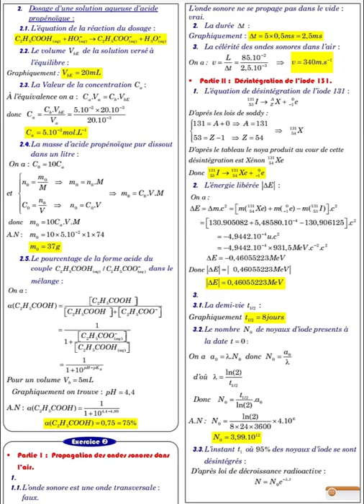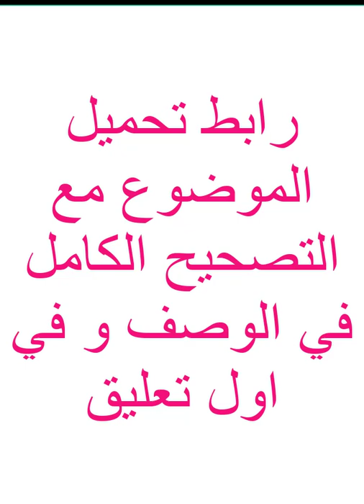correction controle national 2022 physique bac sciences physique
التصحيح الكامل لموضوع الامتحان الوطني الموحد 2022، مادة الفيزياء و الكيمياء، الثانية باك علوم تجريبية مسلك العلوم فيزيائية الدورة العادية.

تصحيح الامتحان الوطني 2022 باك علوم فيزيائية خيار عربية.
أيضا عناصر الاجابة مع مقترح حل موضوع باك دولي خيار فرنسية.
كما وعدناكم سابقا نقدم لجميع متابعينا الاعزاء. تصحيح شامل لجميع اسئلة موضوع الامتحان الوطني لمادة الفيزياء و الكيمياء علوم فيزيائية PC 2022. كما  قمنا قبل قليل أيضا بنشر عناصر الاجابة الخاص بموضوع الاختبار الموحد الخاصة بنيل شهادة الباكالوريا دورة يونيو 2022.
تصحيح وطني 2022 مادة الفيزياء باك مسلك العلوم الفيزيائية: عناصر الاجابة
هذا مقترح تصحيح كامل لاختبار الفيزياء و الكيمياء السنة الثانية من سلك الباكالوريا علوم تجريبية مسلك علوم فيزيائية 2022. التصحيح خاص بالامتحان الوطني الدورة العادية 2022 باللغة العربية.
Correction examen national 2022 physique chimie, 2 bac international sciences physique Biof (2BAC PC).

Examen national 2022 physique chimie normal 2bac PC
Voici la correction de sujet bac 2022 matiére sciences physique international pc biof.